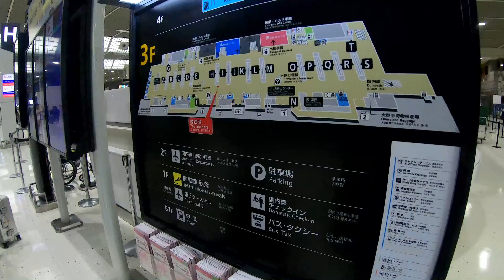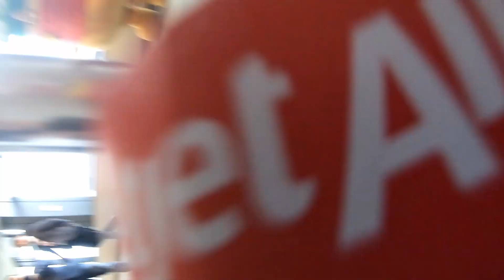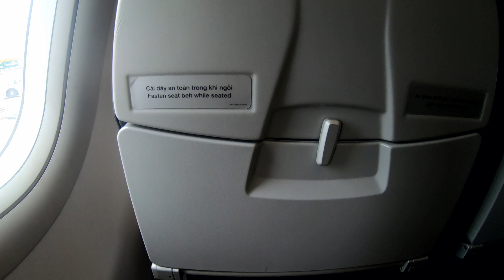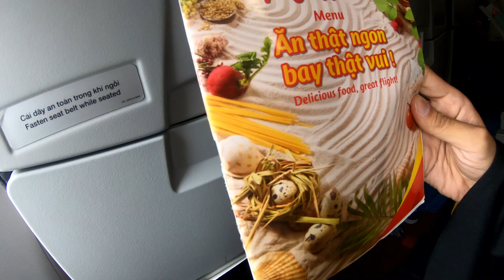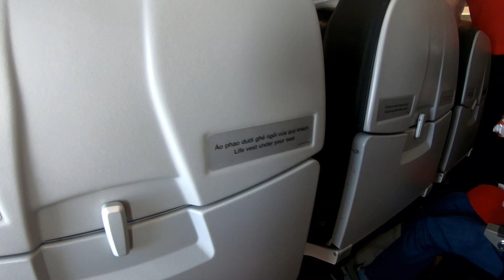超格安LCCベトジェット初便＆1番搭乗してきました！ 成田⇒ホーチミン（VJ823） 神龍生活第120回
★この動画関連の次の動画★
次⇒気長にお待ちください
前⇒これが最初です。

神龍のお勧め度：★★★★★
柔らかさ　　　：★★☆☆☆
リクライニング：★☆☆☆☆
快適性　　　　：★☆☆☆☆
アメニティ　　：★☆☆☆☆

★料金★
航空運賃0円～
全部含めて往復約3万円

★飛行スケジュール★
東京（成田国際空港）8：55⇒ホーチミン（タンソンニャット国際空港）13：00

※5段階評価の例
★☆☆☆☆：普通電車レベル
★★☆☆☆：新幹線、JAL国内線普通席レベル
★★★☆☆：新幹線グリーン車、JAL国内線クラスJレベル
★★★★☆：JAL国内線ファースト、国際線短距離ビジネスレベル
★★★★★：JAL国際線ファースト、ホテルレベル